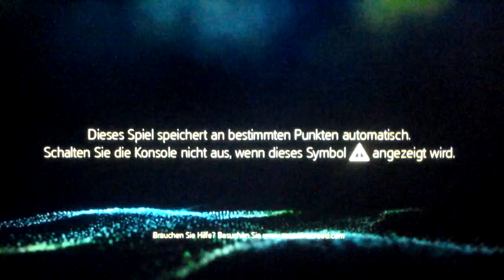LET'S PLAY ASSASSINS CREED BLACK FLAG #1 MIT EINEM ANGEBER GESTRANDET